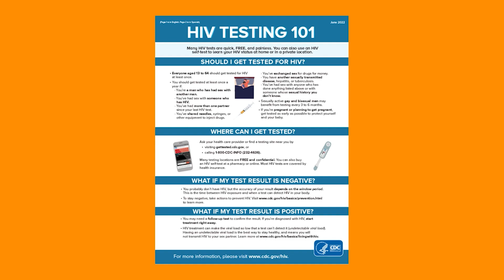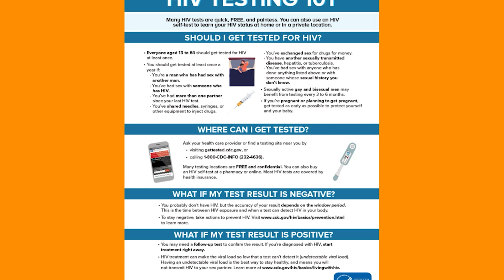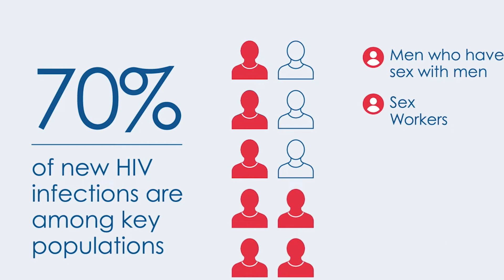Grand Boulevard Coalition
Host Cynthia Alvarez talks about World AIDS Day, HIV testing, stigma, and the impact of homelessness.